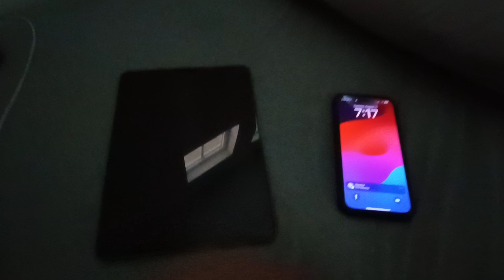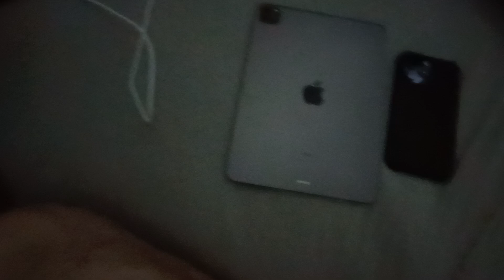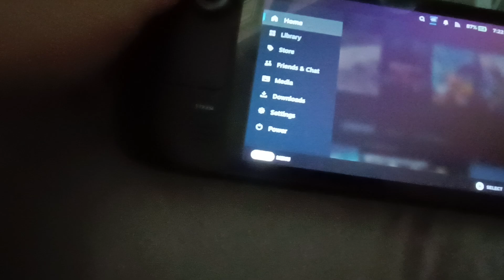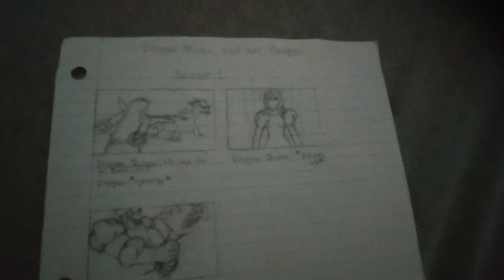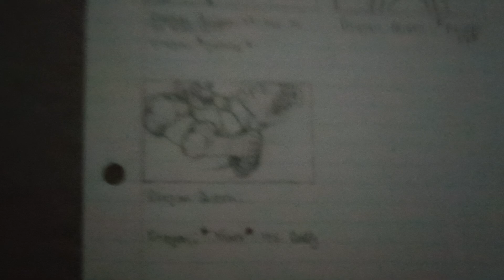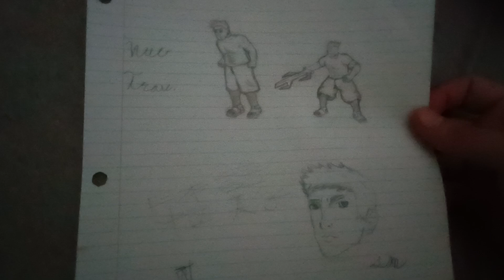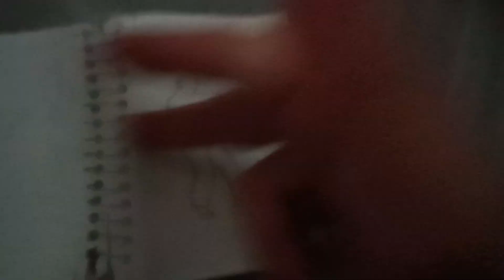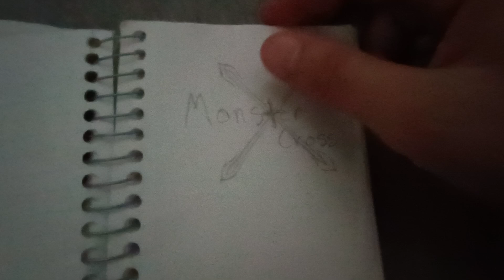1K SUB SPECIAL! Shamah's Art And Device Tour!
Here We are Homies! I can't believe this is a reality. Thank you guys so much and sorry about the delay. Here we areband enjoy!